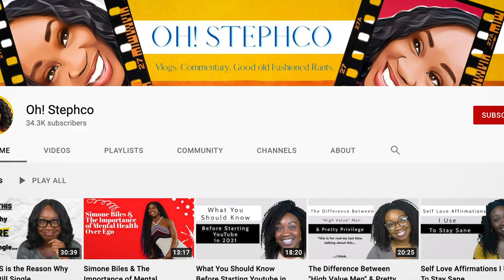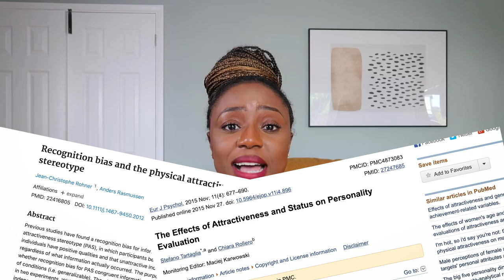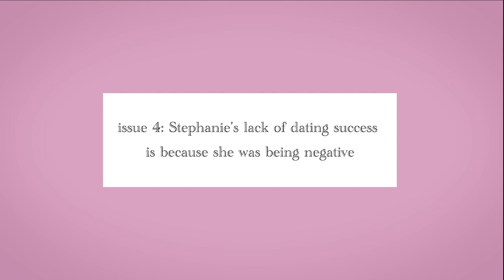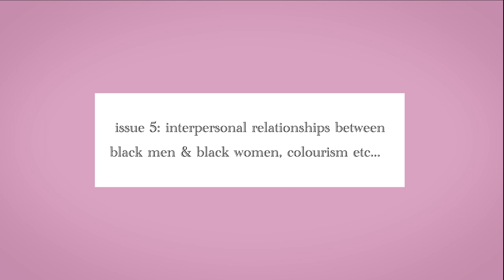I'm NEVER gonna have pretty privilege: My Response to Oh!Stephco's Pretty Privilege Video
Pretty privilege and feminine energy: buzzwords of 2021 according to Tiktok? I weigh in my own response to Oh!Stephco's video on pretty privilege, dating as a black woman in LA and the topic of mental health and not fitting society's standards of beauty. I have tried to be open, and give my honest reaction to her video and share my experiences dating as a black woman in her thirties.